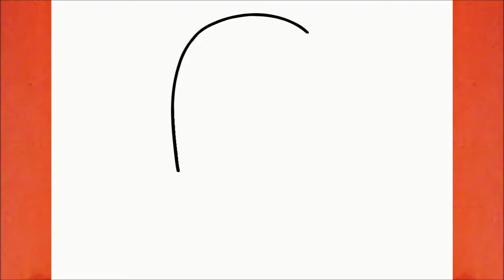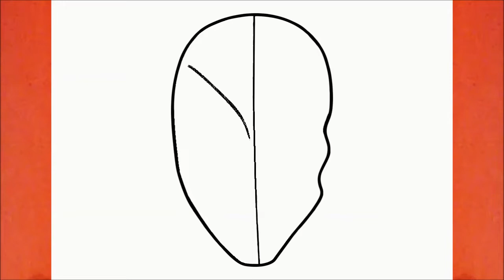COME DISEGNARE SPIDERMAN VS VENOM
Imparare a disegnare Spiderman vs Venom

Disegnando

እንዴት እንደሚሳል
كيف ترسم
Ինչպես նկարել
necə çəkmək
nola marraztu
কিভাবে আকে
як маляваць
kako crtati
как да рисувам
ಹೇಗೆ ಸೆಳೆಯುವುದು
com dibuixar
сурет салу
sa unsa nga paagi aron sa pagkalos
mmene kudzatunga
如何画
如何畫
nzira yekukwevera
කොහොමද අඳින්නේ
그리는 방법
kako nacrtati
çawa bikujin
hvordan man tegner
ako kresliť
kako narisati
Kiel desegni
kuidas joonistada
Paano Gumuhit
kuinka piirtää
como deseñar
sut i dynnu
როგორ დავხატოთ
איך לצייר
hogyan rajzolj
esi ise
ווי צו ציען
cara menggambar
描く方法
cara nggambar
របៀបគូរ
ວິທີການແຕ້ມ
duci
kā zīmēt
kaip piešti
wéi zeechnen
како да црташ
എങ്ങനെ വരയ്ക്കണം
kif tfassal
me pehea ki te utu
कसे काढावे
хэрхэн зурах
څنګه رسم
چطوری طراحی کنیم
jak narysować
ਕਿਵੇਂ ਖਿੱਚਣਾ ਹੈ
кантип тартат
cum să atragă
как нарисовать
le auala e faalatalata
Како цртати
ho hohela joang
ڪئين ٺاهيو
வரைவது எப்படி
jak kreslit
ఎలా గీయాలి
nasıl çizilir
як намалювати
indlela yokudweba
indlela ukudweba